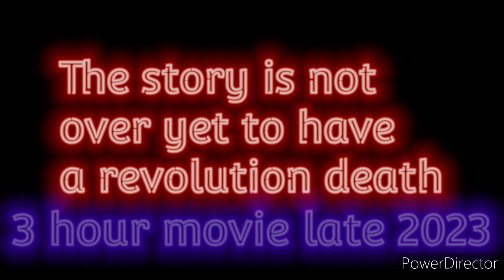The Murder 3: Revolution Death teaser trailer 2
3 hour movie and it sopoused to be a big an huge movie, and it will be better than the Murder and the Murder 2: Related. So mother day special tomorrow on Sunday.